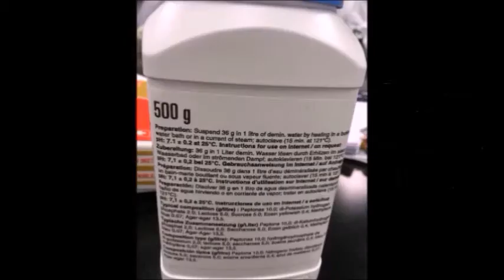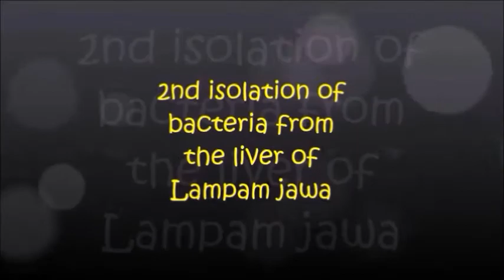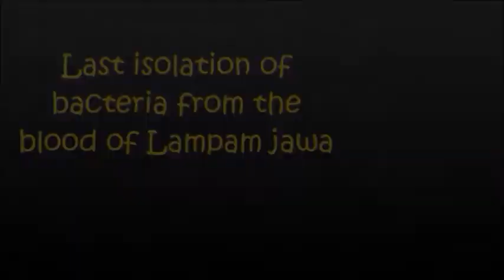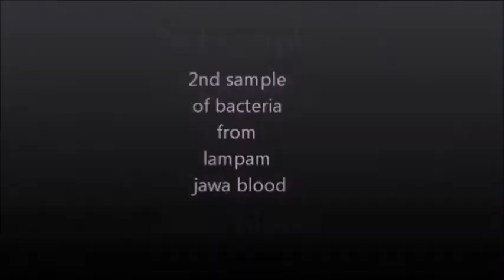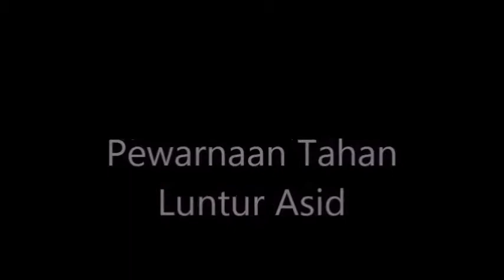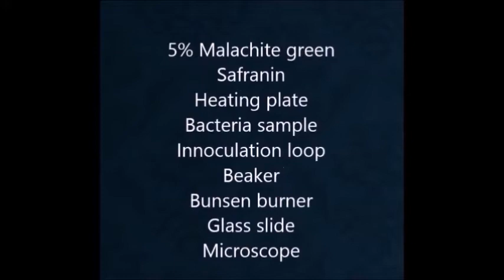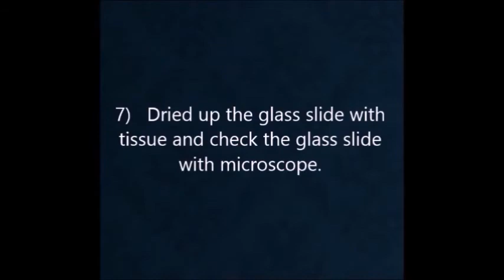AQU3301_1_2015/2016_SMSAA(GP16)